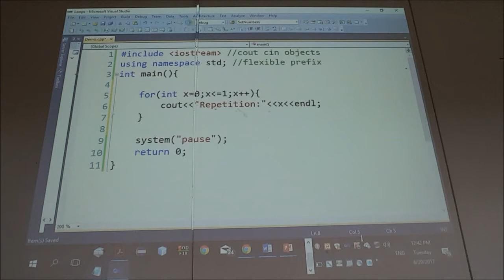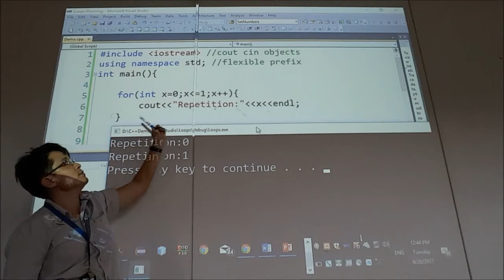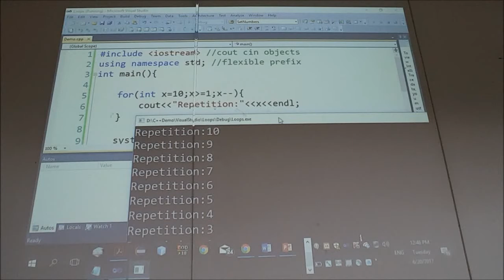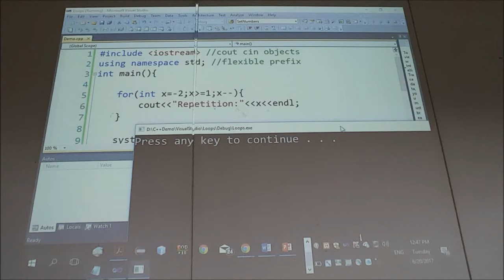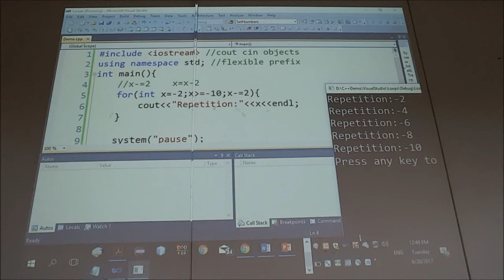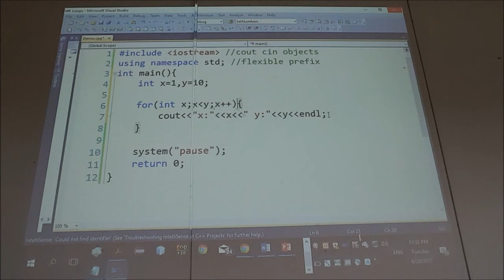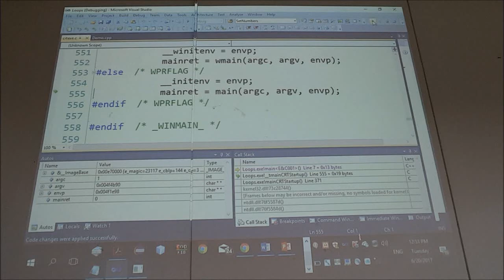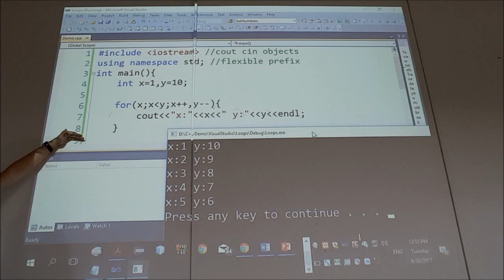C++ For-Loop Demo